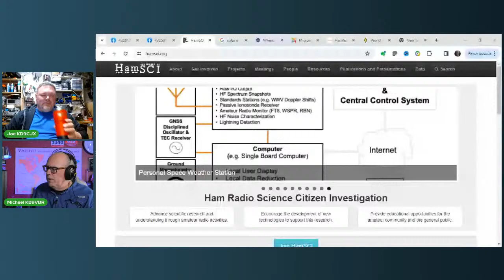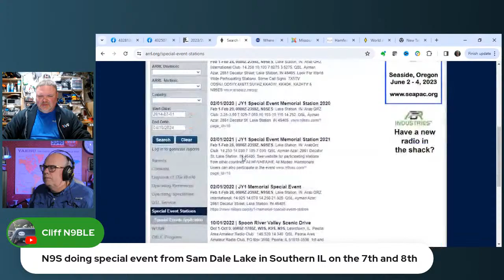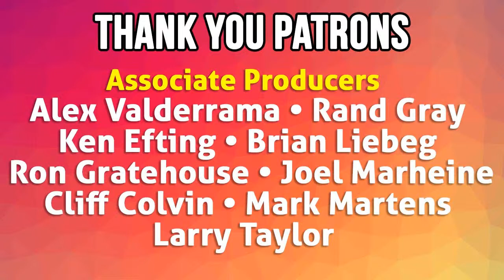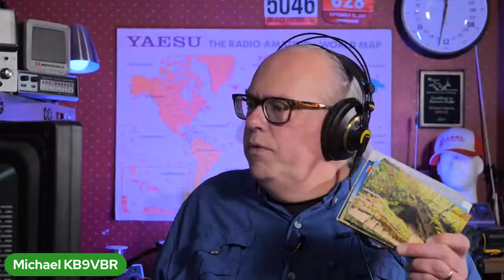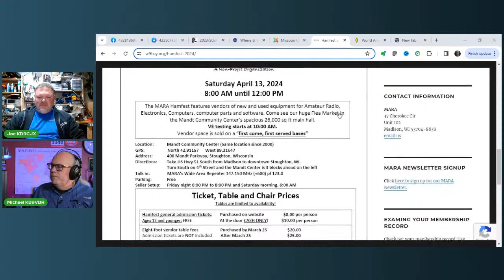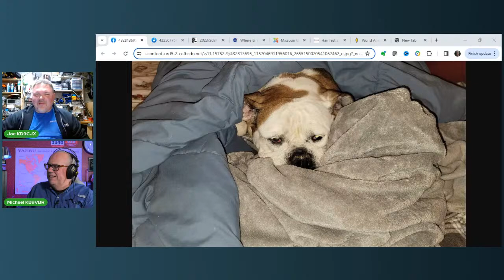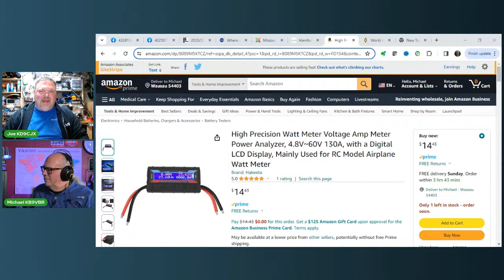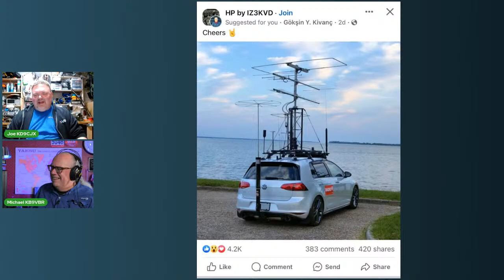Your Questions Answered LIVE: April, 2024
No Fooling! It's another edition of Your Questions Answered. Joe and I are back in the shack and ready for your questions. We'll also be talking about the upcoming solar eclipse, Parks on the air and portable operation, and some upcoming events. Plus there may be another episode of Hamsexy.

As always, we're ready to answer your  ham radio questions.

Hope to see you on Thursday!